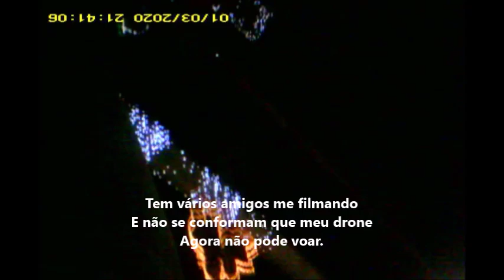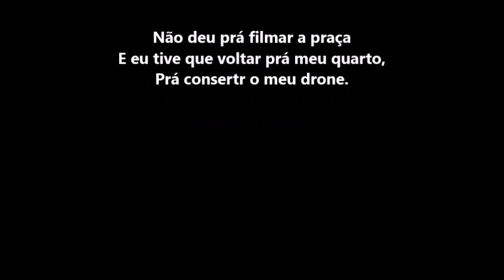Não deu prá filmar uma praça com ornamentos de natal porque meu drone deu pane em 03/01/2020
O motor n°4 deu problema na engrenagem.